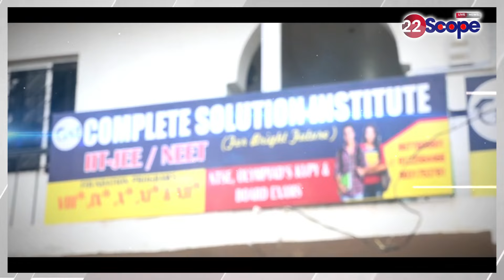विधायक अंबा के करीबी पंकज नाथ पहुंचे ED कार्यालय, हो रही पूछताछ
Pankaj Nath, close to MLA Amba, reached ED office, being interrogated
About Channel:
22Scope is a leading digital media platform of Jharkhand & Bihar. We are highly reliable and most trusted for political news, sports news, educational news, etc.

22Scope Live TV | 22 Scope | Hindi News | 22 Scope लाइव

CHANNEL AVAILABLE
JIO TV SETTOP BOX Channel No - 1475
VI
ROCK TV